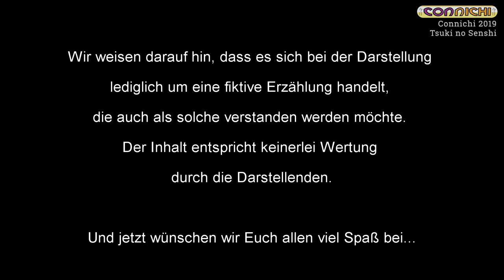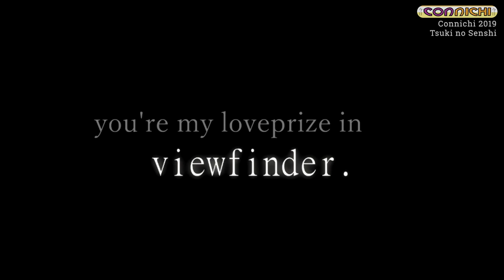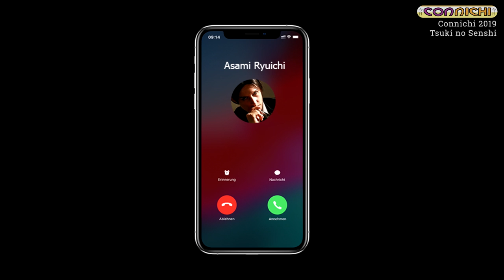Connichi 2019 - Tsuki no Senshi: You're my Loveprize in Viewfinder - Pray in the Abyss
Tsuki no Senshi ist Deutschlands ältester Showact im Anime- und Mangabereich.

In ihrem Stück "You're my Loveprize in Viewfinder - Pray in the Abyss" nehmen Sie euch mit auf eine Reise durch die Unterwelt Ostasiens.